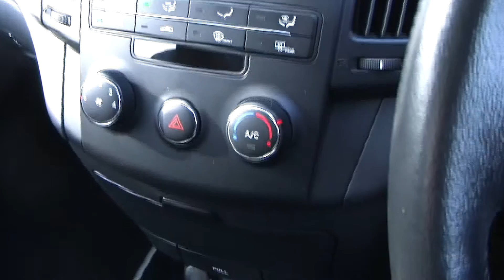HYUNDAI I30 1 6 CRDi Comfort Web Site Trailer